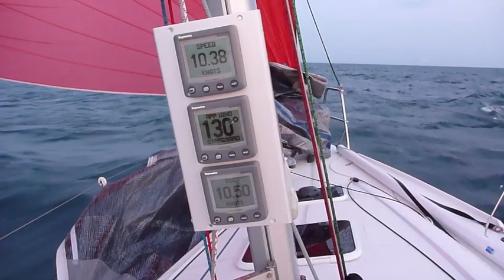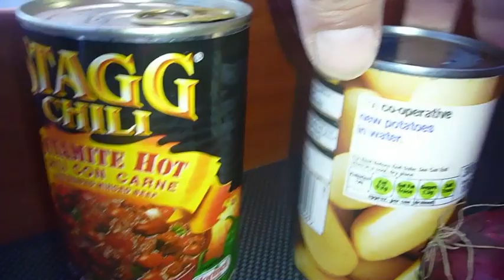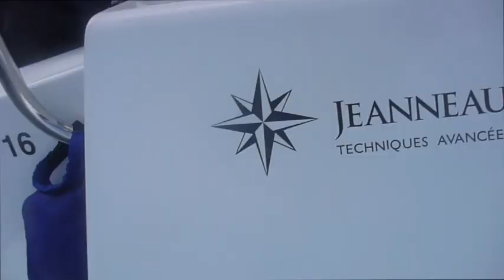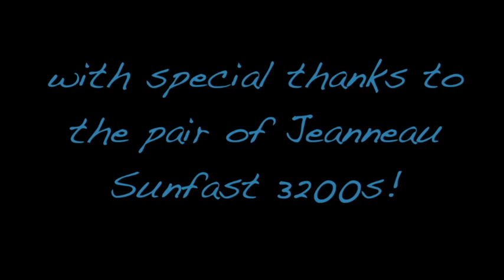Fastrak!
This video is about Fastrak VII and VIII and the doublehanded racing adventures of David Bowdler and Nigel Colley